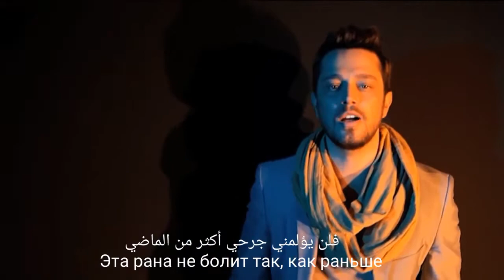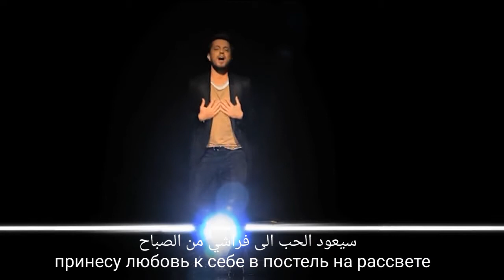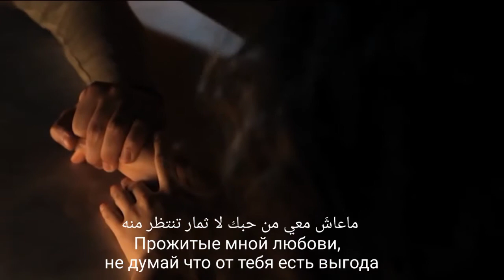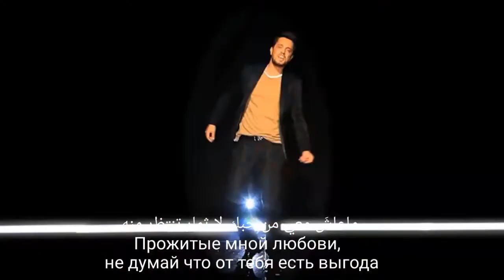Турецкая песня про любовь Мурат буз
This song is not belong to me it was made for russion and Arabic fans
مورات بوز مترجم